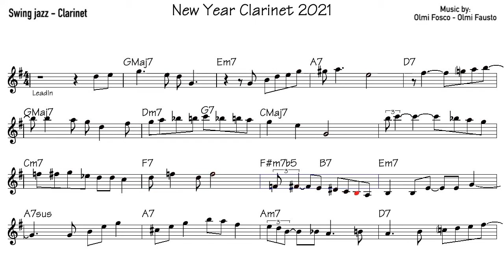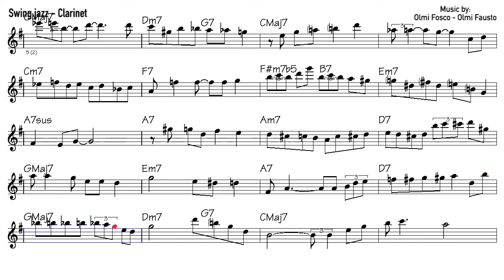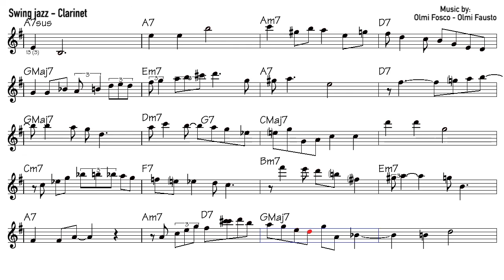"New Year Clarinet 2021" instrumental - Clarinet Improvisation lesson - Beginner Level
"New Year Clarinet 2021" instrumental - Clarinet Improvisation lesson - Beginner Level - Benny Goodman